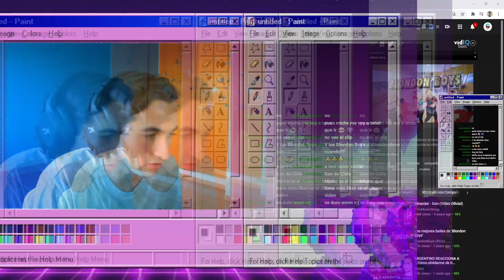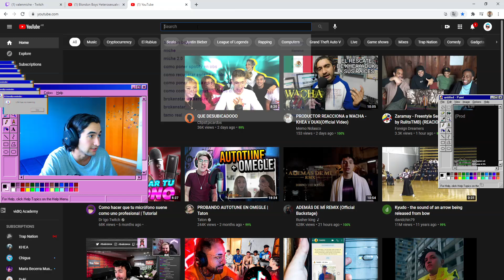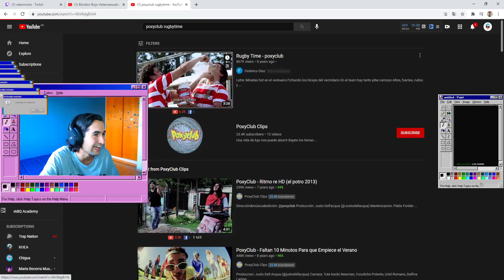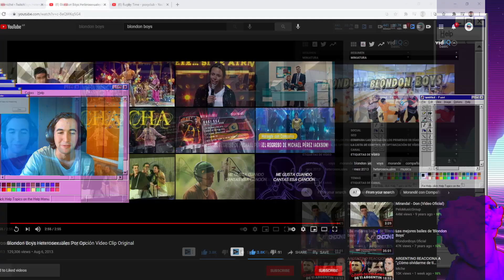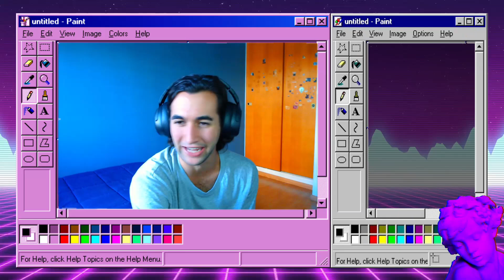ARGENTINO REACCIONA A BLONDON BOYS POR PRIMERA VEZ 🇨🇱🔥🇦🇷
⛔ Recuerden que todo este contenido sale de mis streams en Twitch